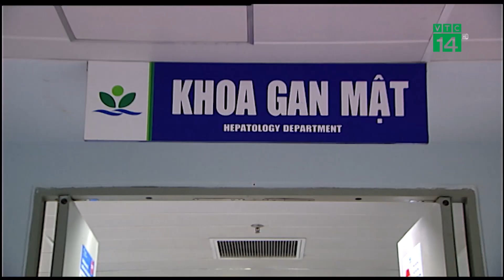Ghép gan người lớn cho 2 em bé bị bệnh gan giai đoạn cuối | VTC14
VTC14 | GHÉP GAN NGƯỜI LỚN CHO 2 EM BÉ BỊ BỆNH GAN GIAI ĐOẠN CUỐI
Chỉ trong hai ngày 24 đến 26/2, trong thời điểm phải căng thẳng chống chọi với dịch bệnh Covid-19 đang bùng phát, các bác sĩ bệnh viện Nhi Trung ương đã thực hiện thành công hai ca ghép gan cho hai bệnh nhi nhỏ tuổi. 2 bệnh nhi đều được ghép gan của bố mẹ đẻ. Được biết, cả 2 bệnh nhi này đều mắc bệnh gan giai đoạn cuối do các biến chứng nặng của bệnh Teo đường mật bẩm sinh, có nguy cơ tử vong cao.